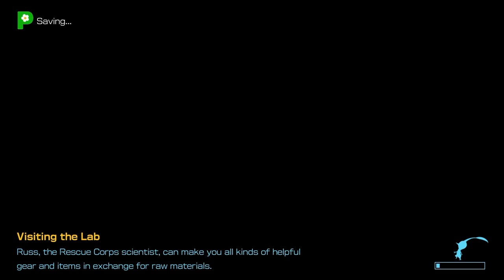"OATCHI WHAT DID YOU DO?!" - Pikmin 4 #54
I'm sorry, WHAT?!